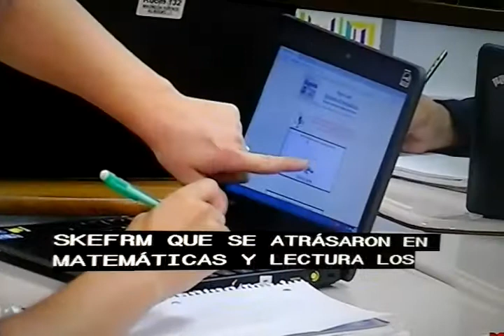Pandemia retrasa el aprendizage de los estudiantes.